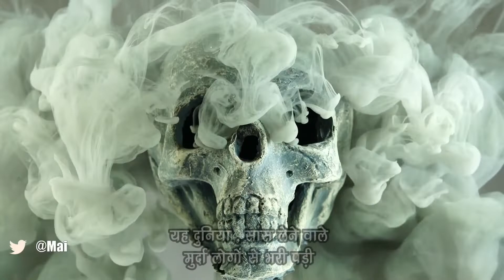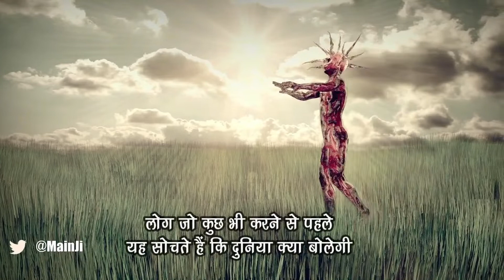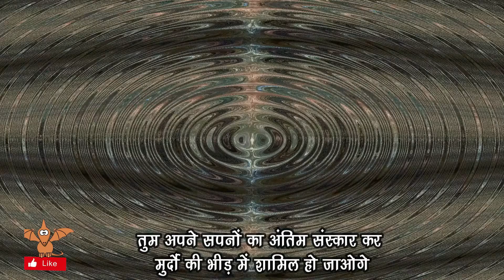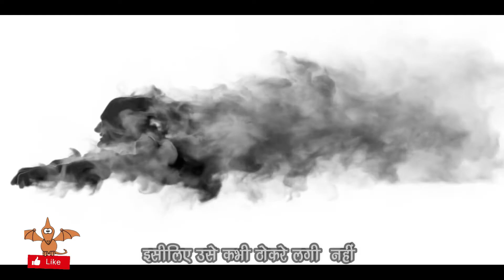क्या तुम जिंदा हो?सिर्फ सांस लेना जिंदा होना नहीं है।Motivation for alive,dead people should ignore.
फेक न्यूज़ के जमाने में हमारे चैनल में हर बात तथ्यों पर आधारित होगी | कोई ड्रामा नहीं केवल फैक्ट | यह वीडियो उन लोगों को डेडीकेटेड है , जो जिंदगी में  कुछ बनना चाहते हैं | जो भीड़ का हिस्सा नहीं बना रहना चाहते हैं | ये वीडियो उन लोगों के लिए है जिनके सपने जिंदा है जिनकी आशाएं जिंदा है |